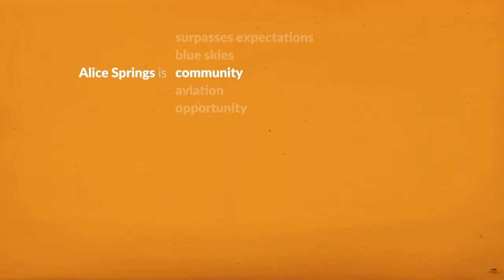Alice Springs, Land of Opportunity